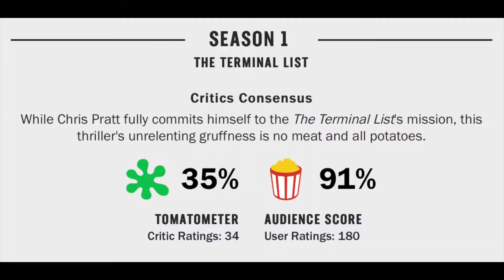The Terminal List Series Review--Don't Be On His List!!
The Terminal List (2022) Series Review

The Terminal List (2022) stars Chris Pratt, Constance Wu, Taylor Kitsch, Riley Keough, Arlo Mertz, Jeanne Tripplehorn, Jared Shaw, JD Pardo, LaMonica Garrett, Christina Vidal, Jai Courtney and Sean Gunn

TV-MA